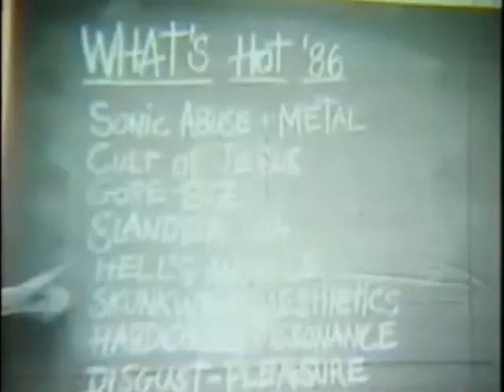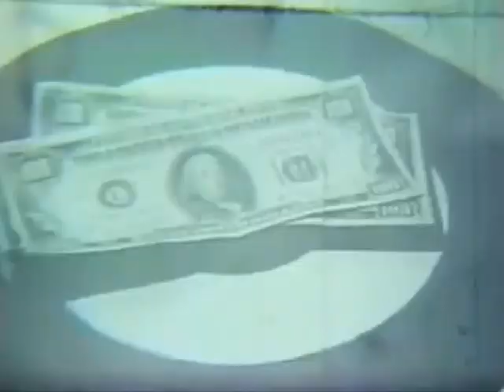BLACK BUG - Push You